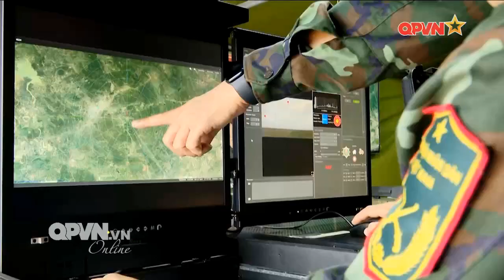Các đơn vị làm tốt công tác chuẩn bị Diễn tập KN-21